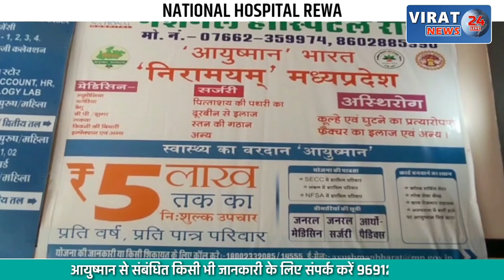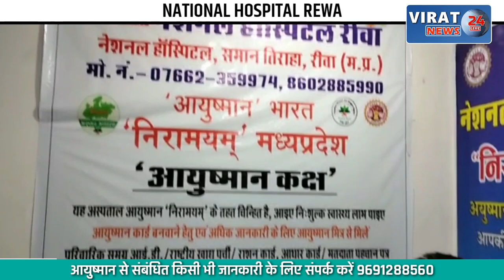🔻रीवा- कलेक्ट्रेट में हुआ हितग्राही संवाद कार्यक्रम आयोजित; जिले के प्रभारी मंत्री हुए शामिल !